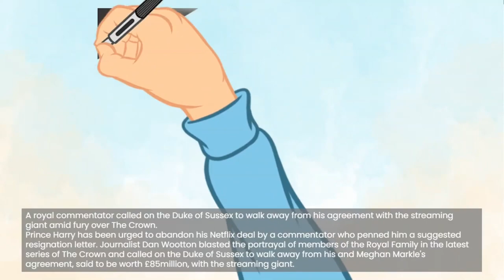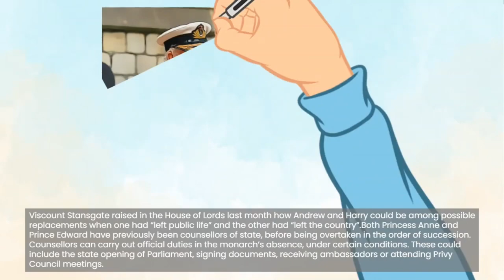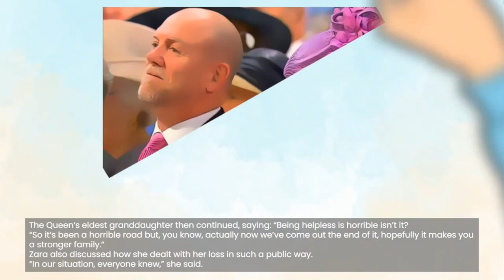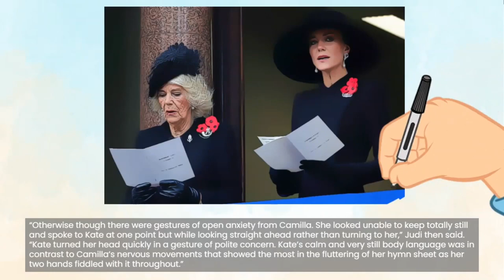Prince Harry quits £85m Netflix Deal - Princess Kate’s concerned gesture towards Camilla revealed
HI! if you Liked the Video, Please😍👇

💠Share the Video with ur Friends 📲

prince harry and meghan markle latest news youtube,
prince harry and meghan markle latest news today,
the latest on prince harry and meghan markle,
prince harry and meghan markle news today,
latest prince harry and meghan markle news,
prince harry and meghan baby latest news,
harry and meghan news youtube channel,
prince harry and meghan markle updates,
prince harry and meghan markle divorce,
meghan markle and prince harry update,
royal family news from around the world,
prince harry and meghan markle today,
prince harry and megan markle update,
prince harry and meghan update news,
harry and meghan news update today,
harry and meghan update news today,
update on meghan and harry youtube,
prince harry and megan markle news,
meghan and prince harry latest news,
prince harry and meghan latest news,
meghan markle latest news update,
harry and meghan update youtube,
harry and meghan news channel,
prince harry and meghan markle,
meghan markle news today usa,
uk update on meghan and harry,
harry and meghan update news,
harry and meghan update today,
prince harry and megan update,
harry and meghan live updates,
meghan and prince harry news,
harry and meghan news latest,
harry and meghan news today,
meghan and harry latest news,
harry and meghan news 2022,
prince harry and megan news,
megan and prince harry news,
british royal family news today,
british royal family latest news,
prince harry news today 2022,
royal family news today 2022,
meghan markle update today,
meghan markle update news,
weekend update prince harry,
meghan markle news update,
meghan markle news gossip,
prince harry meghan markle,
harry and meghan gb news,
meghan markle news today,
meghan markle news latest,
royal family update youtube,
meghan markle news lilibet,
meghan duchess of sussex,
meghan and harry updates,
prince harry news meghan,
prince harry news youtube,
meghan markle newsweek,
british royal family channel,
royal family uk latest news,
royal family news today uk,
harry and meghan update,
british royal family update,
prince harry latest update,
prince harry update today,
royal family news the sun,
prince harry update news,
prince harry news update,
royal family update today,
prince harry update 2022,
The Body Language Guy,
meghan harry sad news,
british royal family news,
prince harry news today,
prince harry and megan,
the royal family channel,
prince harry news 2022,
royal family news latest,
prince harry news baby,
royal family news today,
meghan markle update,
royal family news 2022,
the duchess of sussex,
prince harry news usa,
royal family uk palace,
harry an megan news,
meghan markle news,
royal family uk news,
meghan harry today,
prince harry update,
buckingham palace,
royal family update,
the duke of sussex,
duchess of sussex,
prince harry news,
Royal Daily News,
royal family news,
Princess Beatrice,
harry and megan,
eugenie and jack,
william and harry,
princess eugenie,
harry and william,
jack brooksbank,
princess camilia,
the royal family,
duke of sussex,
royal family uk,
prince charles,
Princess Alice,
Royal Insider,
Lady Louise,
prince philip,
royal drama,
royal family,
lilibet diana,
uk royalty,
makatera,
uk royals
the list,
megxit,
archie,
Lilibet,